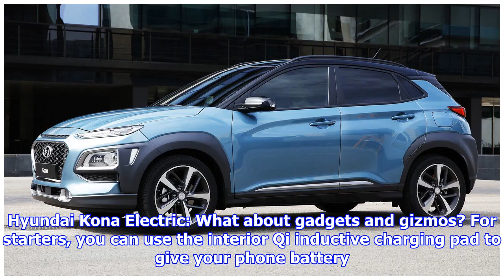Hyundai Kona Electric: Meet the all-electric SUV with a 300-mile range | by Automobiles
► The Hyundai Kona Electric has been unveiled. Having been given a sneaky preview, we can now bring yo...